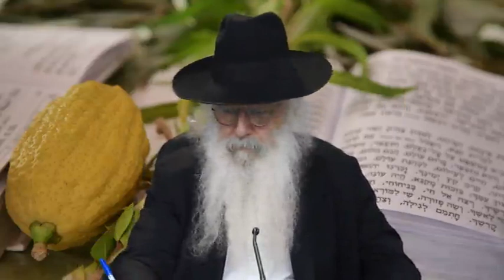Se réjouir de la Mitsva du Etrog et du Loulav